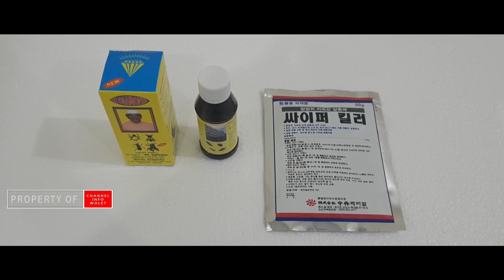CARA MENGATASI KECOA PADA RUMAH BURUNG WALET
CARA MENGATASI KECOA pada rumah burung walet bisa dilakukan dengan menggunakan banyak cara.kecoa memakan sarang walet sehingga harus segera di atasi dengan racun kecoa yang ampuh untuk mengatasi kecoa.
cara mengatasi kecoa bisa menggunakan racun diamond
selain diamond. mengatasi kecoa pada rumah burung walet juga bisa menggunakan chyperkiller.
Burung walet sangat tidak suka dengan gangguan hama  sehingga CARA BUDIDAYA WALET  harus dipahami terlebih dahulu.
cara memancing walet datang juga bisa teman teman dapat nonton di channel ini.di channel ini juga terdapat sudara CEK LOKASI WALET.desain gedung walet juga bisa dipelajari dalam membudidayakan walet sehingga teman teman tidak galau.
burung walet indonesia sangat menyukai peransang walet alami.
Belajar juga ilmu walet di sini